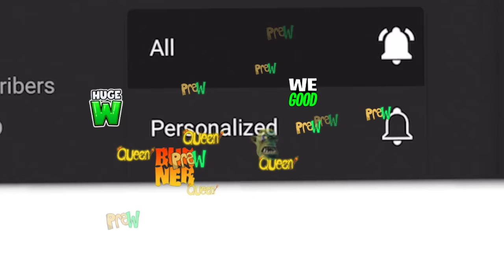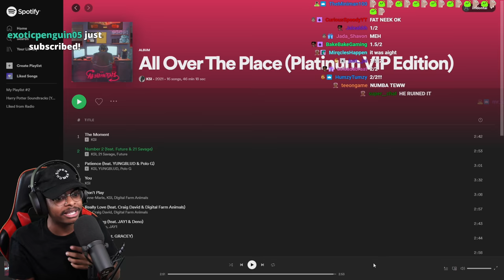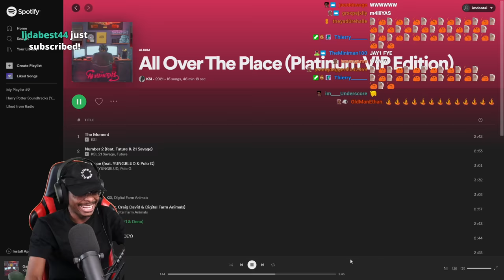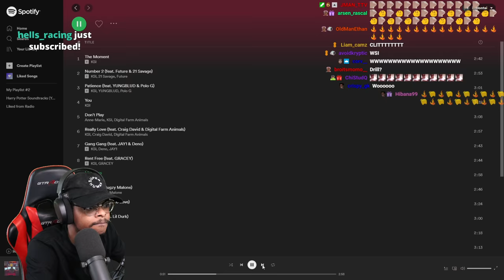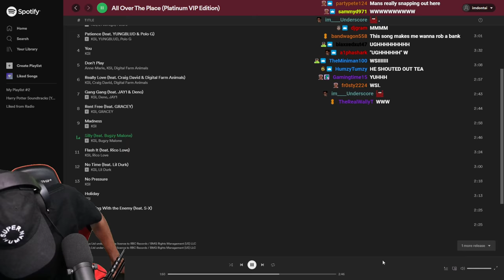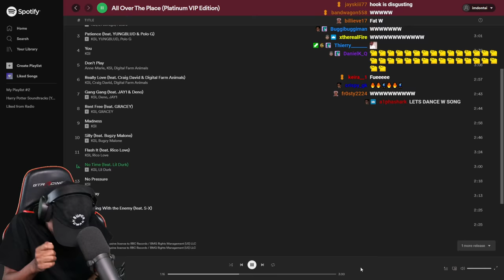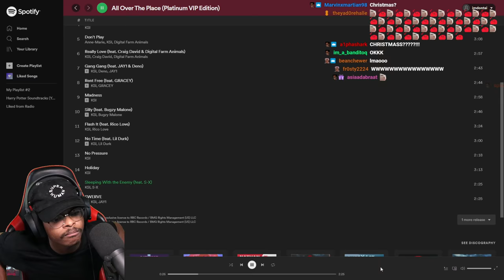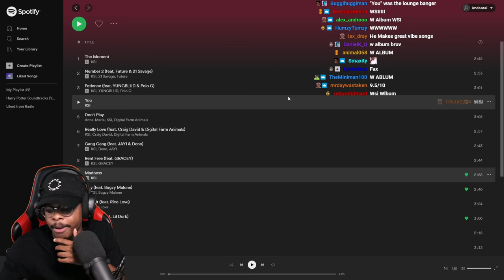ImDontai Reacts To KSI All Over The Place Album